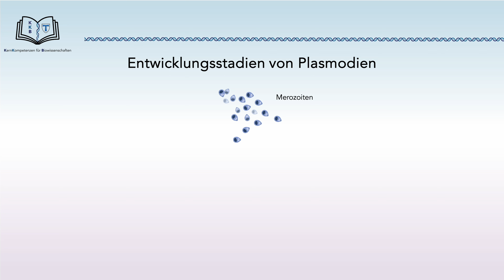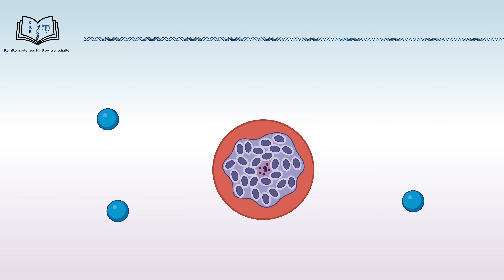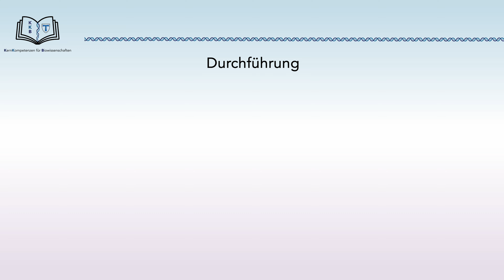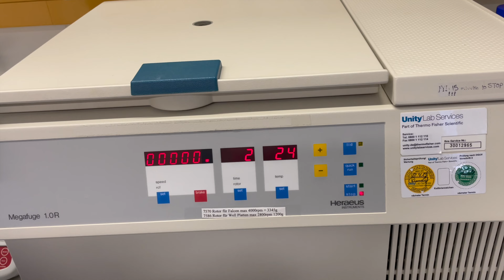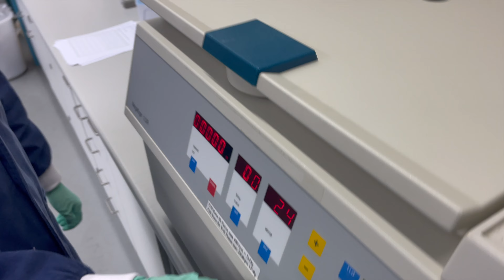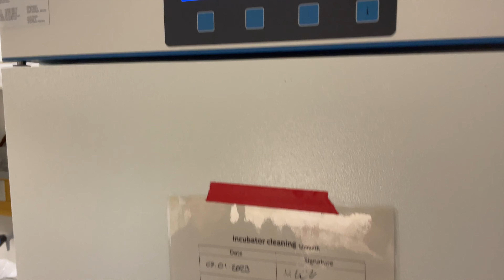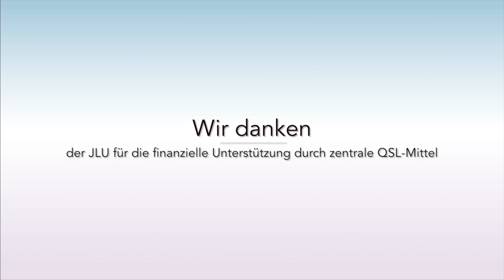SORBITOL SYNCHRONISATION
► In diesem Video lernst du wie man eine Blutkultur von Plasmodium falciparum mit Sorbitol synchronisiert.

► Erfahre wie vielseitig dieses Verfahren in der Laborpraxis eingesetzt wird!

► Das Projekt KKB - KernKompetenzen für Biowissenschaften wurde durch interne QSL-Mittel finanziert. Außerdem danken wir der gesamten Fachschaft der Justus-Liebig-Universität Gießen für ihre tatkräftige Unterstützung.

00:00 Sorbitol und Malaria
01:45 theoretische Durchführung
02:43 praktische Durchführung
06:25 Entwicklungsstadien unter dem Mikroskop

► Icons & Grafiken: Created with BioRender.com